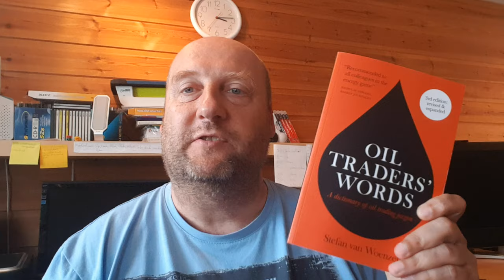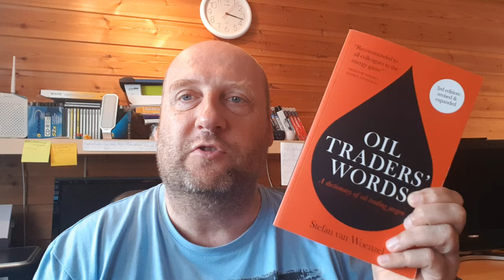Oil Traders Words explain Bunkers Fuel